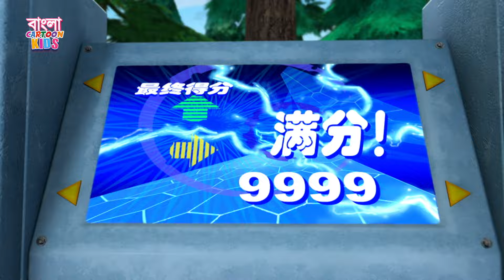Boonie Bears Funny Cartoon Story | Bablu Dablu Big Magic Compilation | Bangla Cartoon Kids